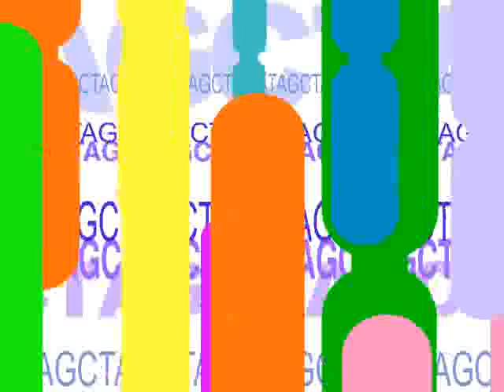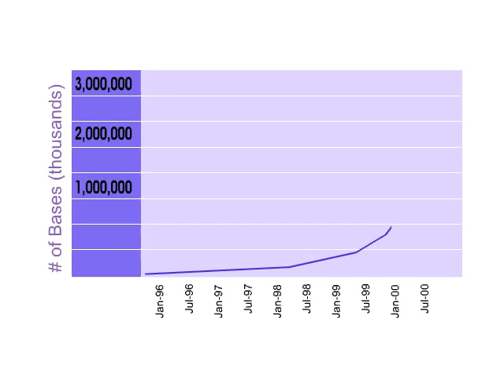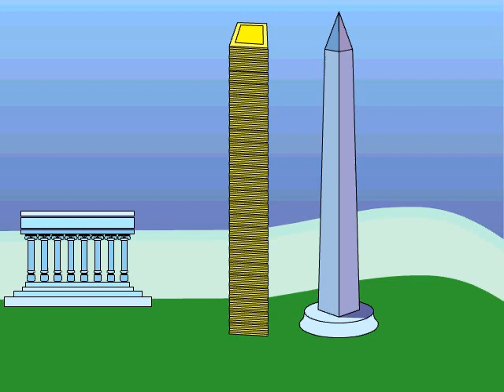How to Sequence a Genome: Introduction